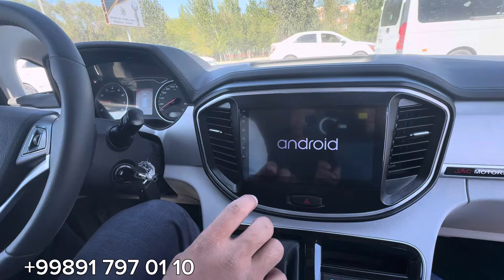JAC M4 ХАЗИРГИ КУНДЕГИ БАХАСЫ КАНДАЙ